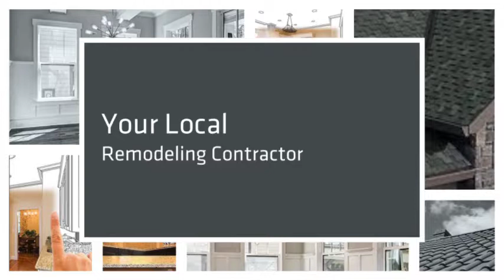MC Construction LLC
roofing, general contractor, home remodeling, home addition, kitchen and bath & more!